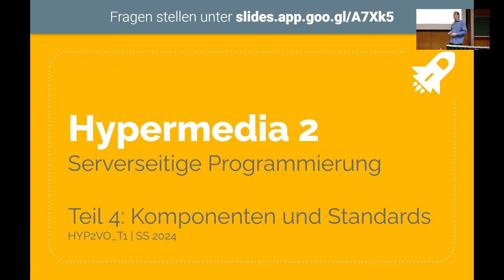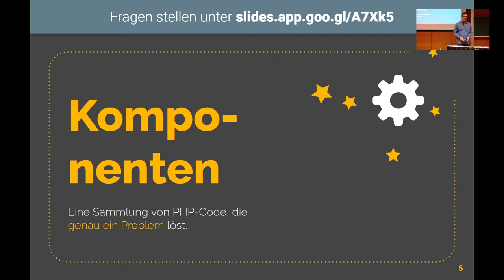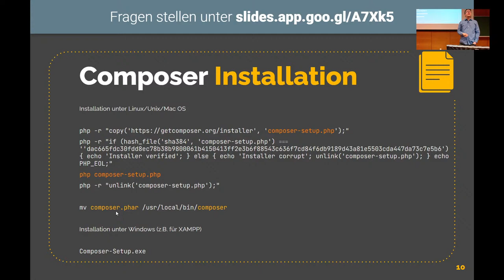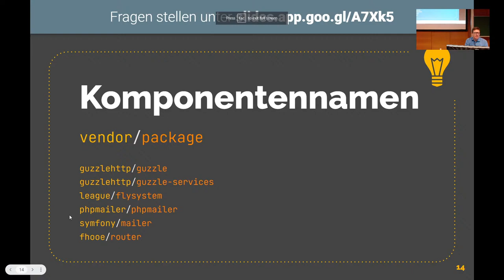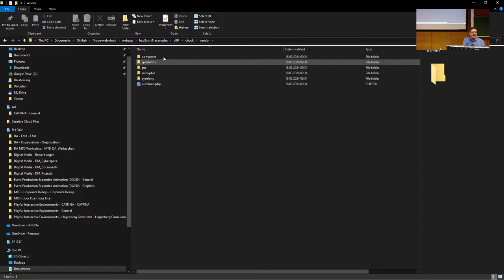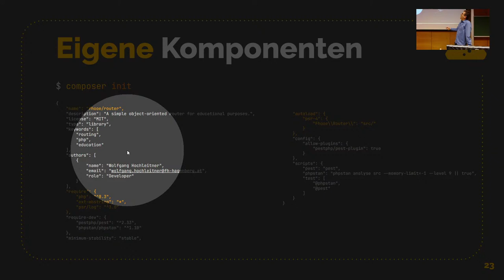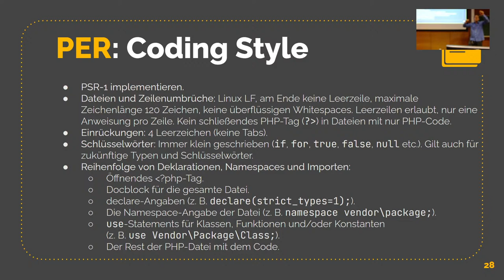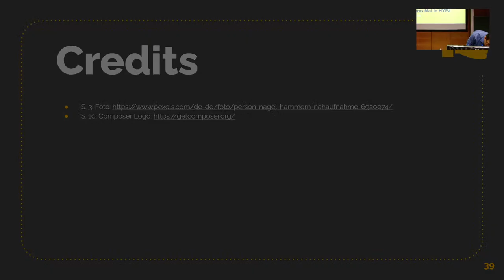SS24 - HYP2VO Hypermedia 2 - Teil 1-4: Komponenten und Standards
Stream zur Hypermedia 2 Serverseitige Programmierung Vorlesung im Bachelorstudiengang Medientechnik und -design an der FH Oberösterreich - Fakultät für Informatik, Kommunikation und Medien in Hagenberg.

In Vorlesung 4 wird auf zwei Grundpfeiler moderner PHP-Entwicklung eingegangen: Komponenten und Standards. Zunächst werden die Gründe für Webkomponenten erläutert, im Anschluss wird mit Composer ein PHP Dependency Manager vorgestellt, der die Installation und Verwaltung von Komponenten ermöglicht. Im zweiten Teil der Vorlesung werden Standards für die Entwicklung von PHP-Komponenten in Form von PSRs der PHP-FIG erläutert und demonstriert, wie derartige Standards bei der Entwicklung eingehalten werden können.